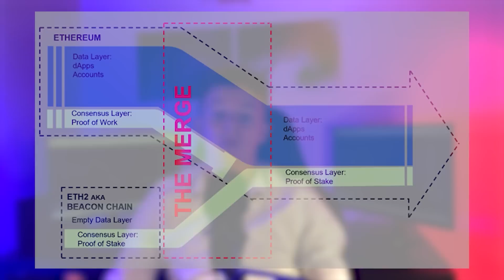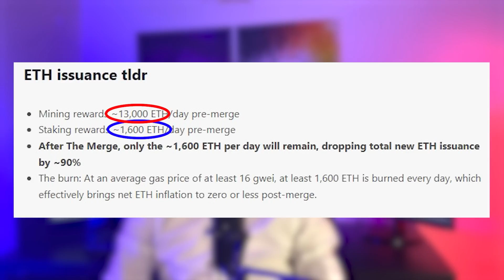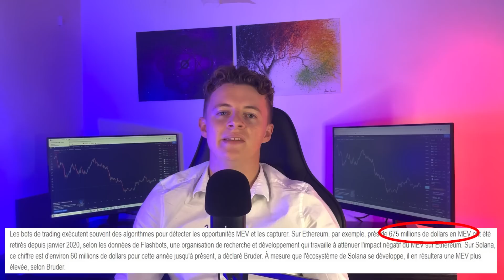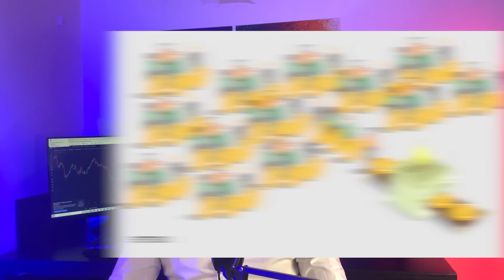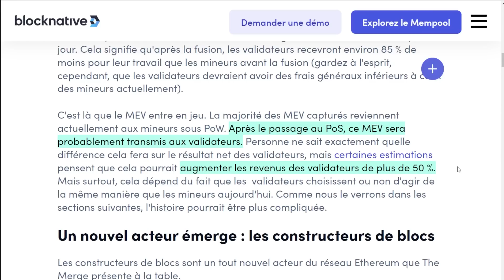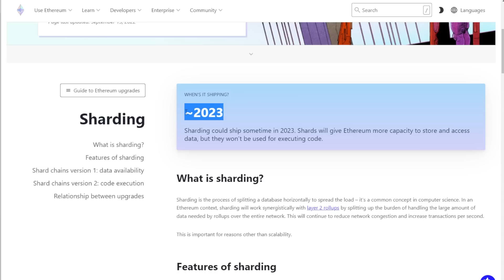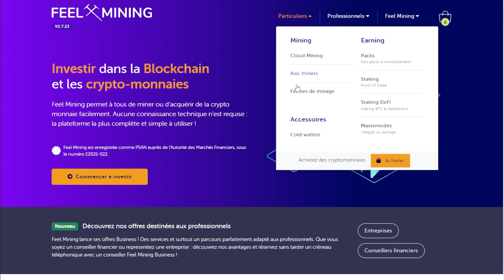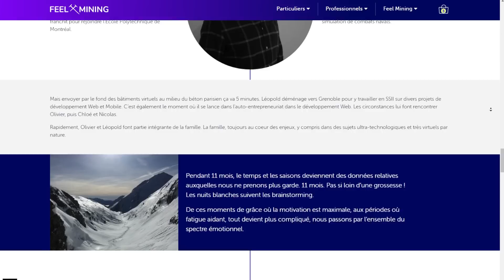QUELLES VONT ÊTRE LES CONSÉQUENCES DU MERGE D'ETHEREUM ?! -Yrile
- Rejoins-nous sur le Discord pour discuter avec toute la communauté
The merge d'Ethereum est là ! Quelles vont êtres les conséquences, comment s'y préparer ?
Quelques reflexions sur la première Etape de la Grande Mise à jour d'Ethereum ..

00:00 The merge est là
01:12 La consommation Energétique
04:20 Ethereum, réserve de valeur ?
08:30 Fin de la MEV ?
15:25 Les layers 2
18:45 FEEL MINING
20:36 Conclusion

 Merci à Xionity pour cette miniature ! 🔥